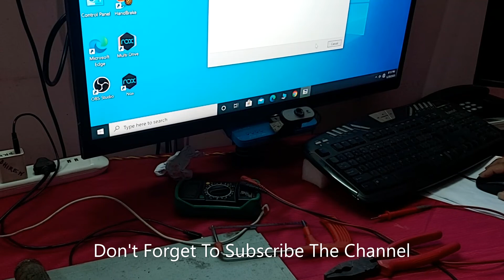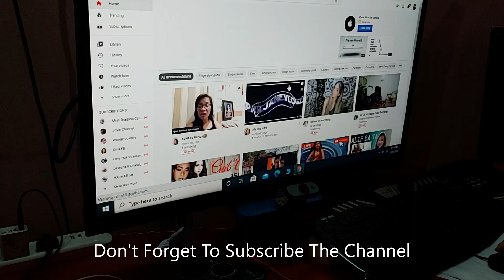Fix USB Wi-Fi Adapter Loose Antenna